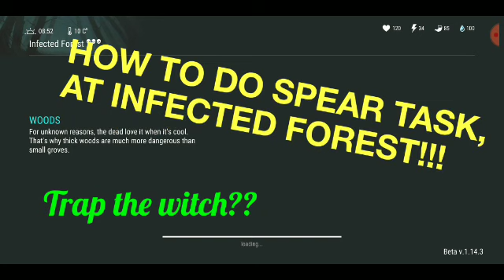Season 2 tasks last day on earth. Kill Witch and inflict damage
Season 2 tasks for kill the witch with firearms and inflict 5000 damage with spears